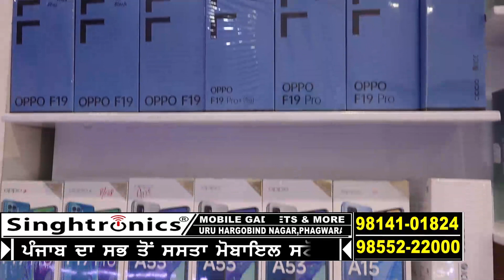ਫਗਵਾੜੇ ਲੋਕ ਇਨਸਾਫ ਪਾਰਟੀ ਦਾ ਆਜ਼ਾਦ ਸਮਾਜ ਪਾਰਟੀ ਨੇ ਕੀਤਾ ਸਮਰਥਨ,ਜਰਨੈਲ ਨੰਗਲ ਦਾ ਸਾਥ ਦੇਣ ਦੀ ਕਹੀ ਗੱਲ